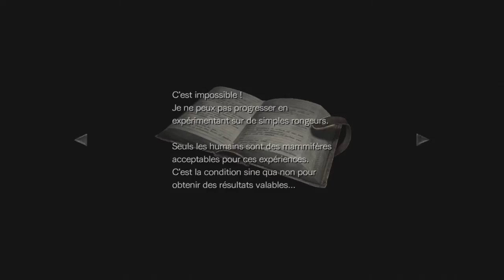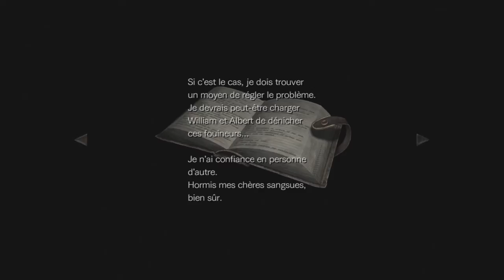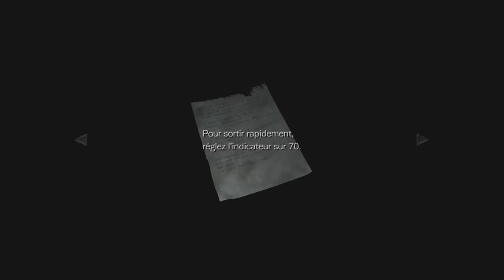FR-Resident Evil Zero (HD-PC) : épisode 3/6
voici un resident evil zero remastérisé, une série que j'aime plutôt beaucoup et du coup j'ai décider de faire des vidéos tranquille dessus :)